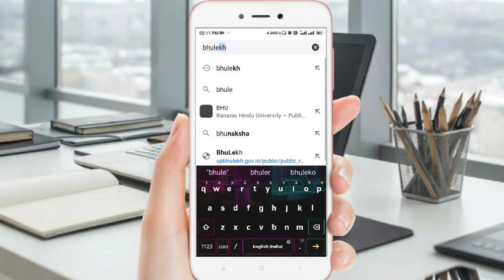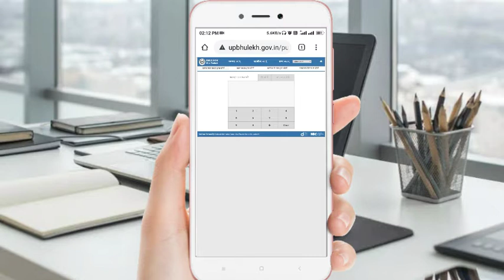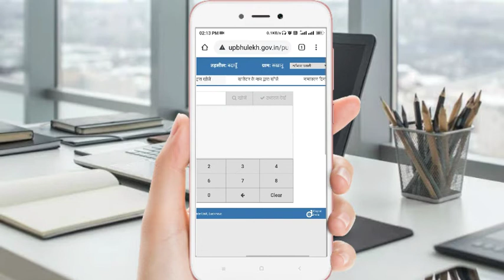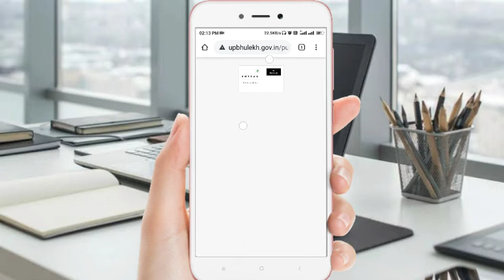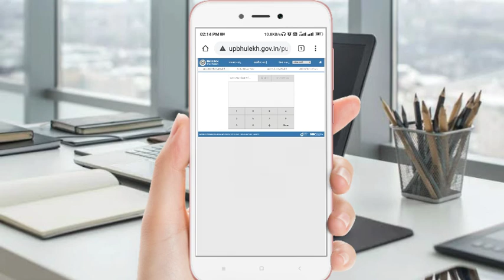Mobile se intekhab kaise nikale jate hain||मोबाइल से इंतखाब कैसे निकाले ||2020|| online society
नमस्कार दोस्तों,
                  इस विडियो में मेने ऑनलाइन इन्तकाब (खसरा /खतौनी) निकालना बताया है |
दोस्तों अगर आपको वीडियो पसंद आये तो like करना न भूलें |

My Gears:
Mic cum earphone